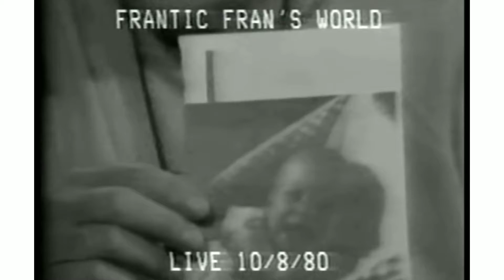Frantic Fran dropping truth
Blished af